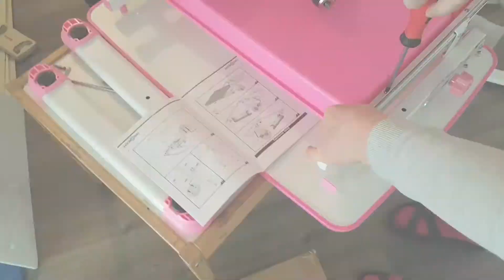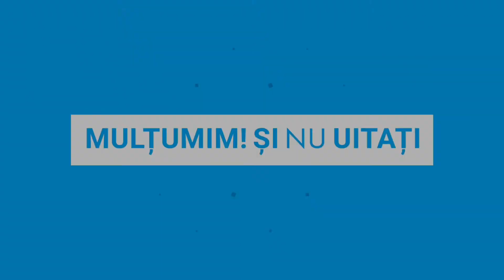Birou ergonomic pentru copii OneConcept model Annika prezentare si montaj